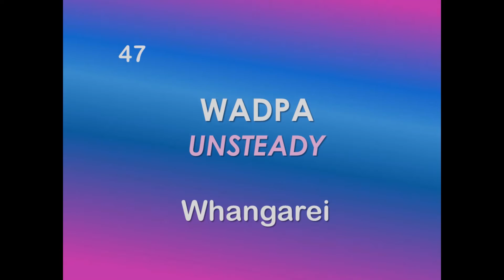WADPA UNSTEADY 2.0 - NYP Oct 2019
Finals performance at National Young Performer awards, Oct 2019.
We placed 6th overall in NZ

Chore: Brylee Mills